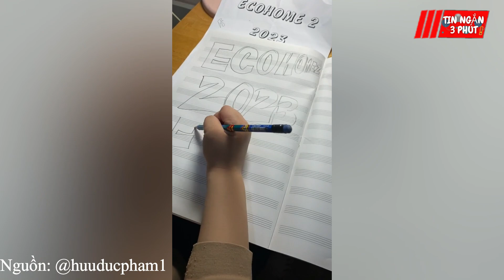Cầm bút vẽ NGUỆCH NGOẠC, cậu bé liền thu về SIÊU PHẨM khiến dân mạng TRẦM TRỒ | Tin Ngắn 3 Phút